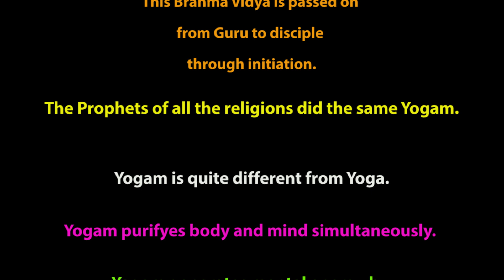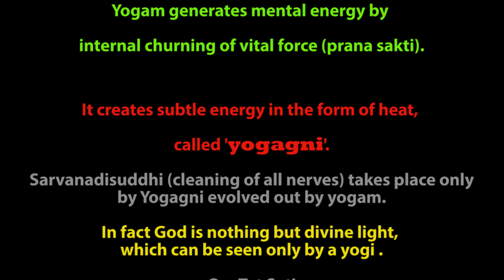దేవ మనుష్య పశుపక్ష్యాదుల జన్మలకు కారుకు లెవరు? Siddhayogi Dr. Swamy Antarmukhananda